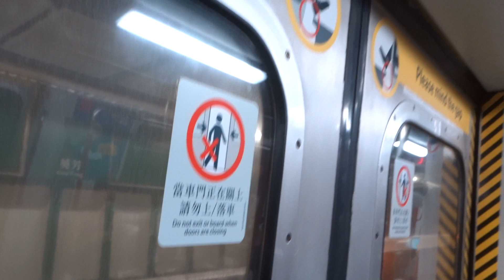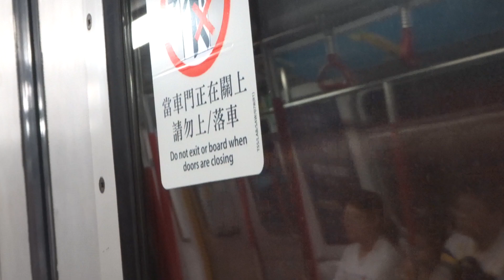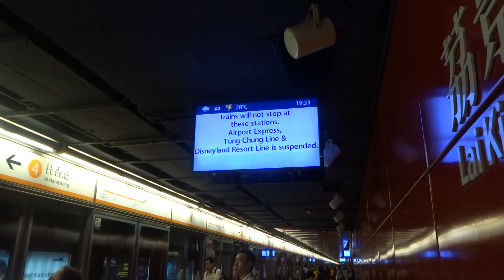港鐵荃灣線葵芳至荔景站 (東涌線停止服務，人手報站)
拍攝日期：1/9/2019 (Sunday)
車廂編號：A173

由於東涌線東涌站及青衣站於1/9下午約6點受破壞，東涌線服務隨即停止，荃灣線列車離開葵芳往荔景時，部分車長會直接報「下一站：荔景」。

雖然東涌線列車服務已停止超過一小時，但荔景站4號月台仍有一些乘客候車。與此同時，荔景站3號月台有列車滯留，不能開出。